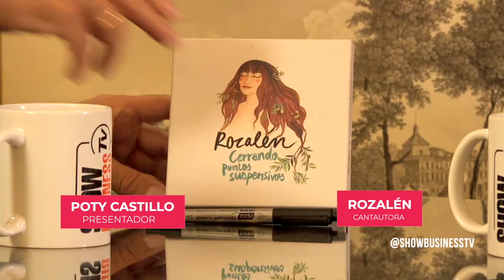ROZALÉN: “La vida es un contraste continuo” con Poty Castillo en Show Business Plus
00:00 Rozalén en Show Business Plus
01:29 “La vida es un contraste continuo”
03:14 Inicios de Rozalén y discos
06:24 Proyecto de Teatro
08:37 “Todos deberíamos escribir nuestra vida”
11:07 “Me siento vie-joven”
16:12 “Me encanta bailar”
18:09 La gala de Los Premios Goya
21:47 “Soy muy de verdad”
24:39 Los comienzos de Rozalén

➡️ Estrenos todos los domingos, martes y jueves:
8:00 pm Madrid.
2:00 pm Miami

Canal de Tv (24 Horas) & Programa TV visto en
Usa & Latam @antena3int 🇺🇸
España @telemadrid 🇪🇸
Venezuela @televentv 🇻🇪
CEO @miguelsierralta 🎬